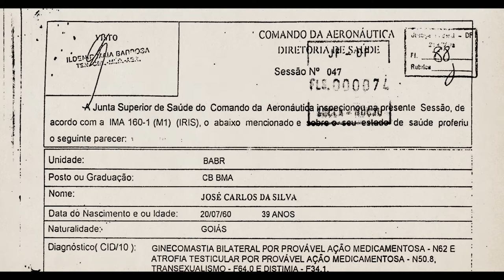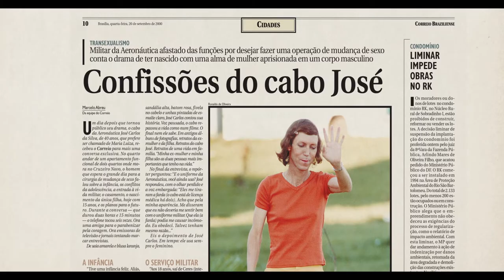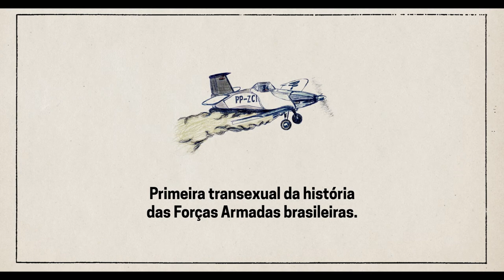TRAILER Maria Luiza (dir. Marcelo Díaz, Brasil, 2019)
Programa O ESTADO DAS COISAS
É Tudo Verdade 2019

Maria Luiza da Silva é a primeira militar reconhecida como transexual na história das Forças Armadas brasileiras. Após 22 anos de trabalho como militar, foi aposentada por invalidez.

É Tudo Verdade 2019: de 4/4 a 14/4 em SP e de 8/4 a 14/4 no RJ.